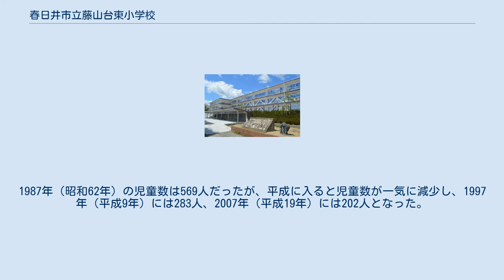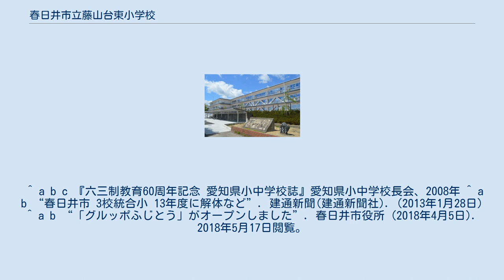春日井市立藤山台東小学校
愛知県の公立小学校_(廃止)
春日井市立藤山台東小学校（かすがいしりつふじやまだいひがししょうがっこう）は、かつて愛知県春日井市藤山台1丁目1番地にあった市立小学校。
1971年（昭和46年）4月1日に高蔵寺ニュータウン2番目の小学校として開校。
児童数の減少により2013年（平成25年）3月に閉校し、春日井市立藤山台小学校に統合された。
 校舎をリノベして2018年に開業したグルッポふじとう 高度経済成長期の1960年代には愛知県春日井市東部に高蔵寺ニュータウンの建設が行われ、1968年（昭和43年）にはもっともはやく藤山台への入居が開始された。
1968年5月に開校した春日井市立藤山台小学校から分離独立する形をとって、1971年（昭和46年）4月1日に高蔵寺ニュータウンで2番目に開校した小学校が藤山台東小学校である。
なお、1973年（昭和48年）4月1日には春日井市立西藤山台小学校が開校している。
 通学する児童は中層の集合住宅の住民が大半であり、進学先は春日井市立藤山台中学校だった。
児童数は1979年度（昭和54年度）の803人がピークであり、以降は高蔵寺ニュータウン全体の高齢化に合わせて児童数も減少していった。
1987年（昭和62年）の児童数は569人だったが、平成に入ると児童数が一気に減少し、1997年（平成9年）には283人、2007年（平成19年）には202人となった。
 2010年代になると、当校と藤山台小学校は1学年1学級の小規模校になったことから、春日井市では初めての過小規模による学校統合されることになった。
2013年（平成25年）3月31日に閉校し、藤山台小学校に統合された。
2013年4月には藤山台小学校が閉校した当校の校地に移り、当校の校地が（新）藤山台小学校となった。
2016年（平成28年）4月には藤山台3丁目2番地の元の校地に藤山台小学校の新校舎が竣工したため、元の校地に戻った。
2016年4月には西藤山台小学校も藤山台小学校に統合されており、藤山台の3小学校の統合が完了した。
 跡地の活用方法はさまざまな検討がなされたが、2018年（平成30年）4月1日には校舎をリノベーションした多世代交流拠点施設「グルッポふじとう」が開業した。
部分的に教室と廊下の間の壁などが取り除かれ、図書館や地域包括支援センターやコミュニティカフェなどが入っている。
 ^ a b c 『六三制教育60周年記念 愛知県小中学校誌』愛知県小中学校長会、2008年 ^ a b “春日井市 3校統合小 13年度に解体など”. 建通新聞(建通新聞社). (2013年1月28日) ^ a b “「グルッポふじとう」がオープンしました”. 春日井市役所 (2018年4月5日). 2018年5月17日閲覧。